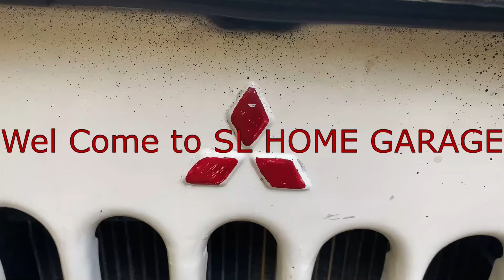Common Automobile Maintenance Chemicals ( BERNER )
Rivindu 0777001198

Music Credits